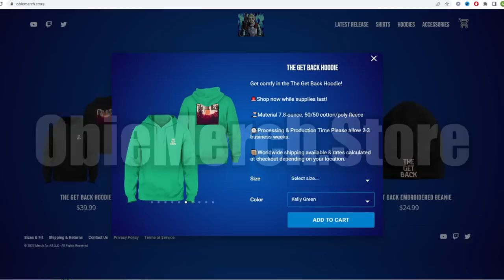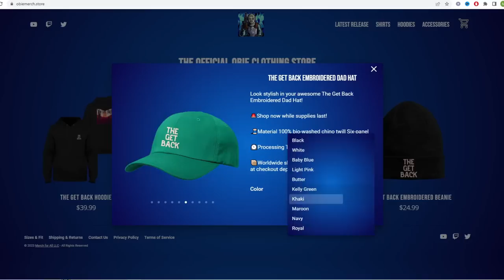The Hemp Heist - Rust Console Edition